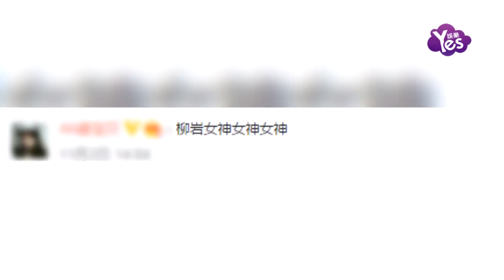【2年前】柳巖扮太空旅客 穿短裙大秀美腿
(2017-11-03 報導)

11月3日，柳巖一組最新寫真曝光，照片以“太空旅客”為主題，柳巖超高馬尾 ，高領衛衣配短裙，身處太空站車廂帥氣秀美腿；后以漆皮夾克搭配超大圓形耳墜，張揚不羈被贊攻氣十足。